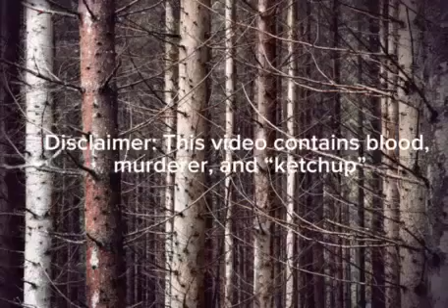FIVE NIGHTS AT FREDDY'S ANIMATION VIDEO fnaf creepy I'd recommend people watch this video 9 and up